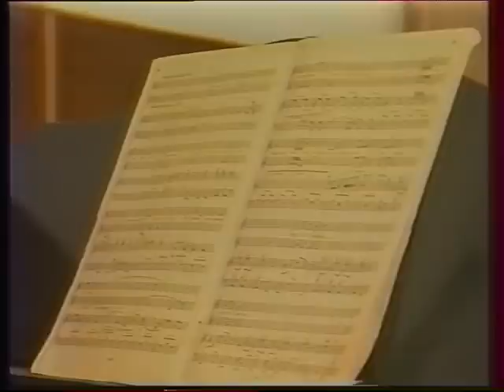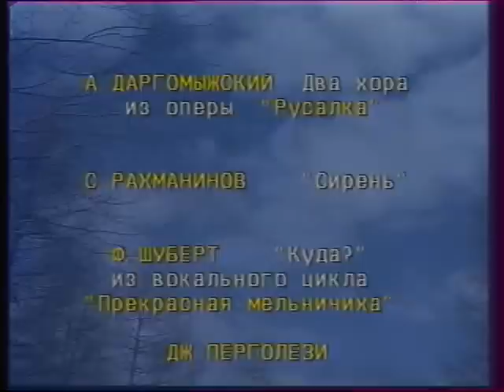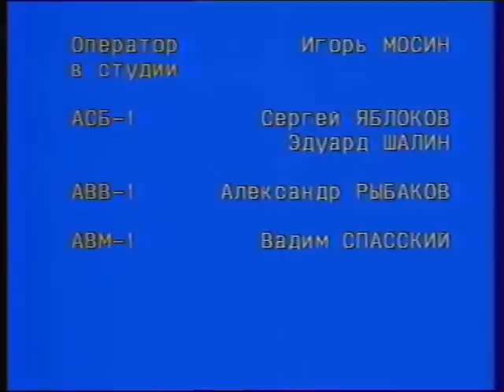TV-Program about Olga Kazyanskaya, part 3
Since 1991, Olga Kazyanskaya has worked as a music and enrichment teacher at the secondary school # 75. Olga Kazyanskaya has pioneered a system of musical and aesthetic education of children on the basis of choral singing, through which the issues of music history and theory are covered. In her opinion, there are no children that cannot be taught singing; each class of Olga Kazyanskaya is a choir that performs in multiple voices the wide spectrum of the world music -- from the classics to musicals.